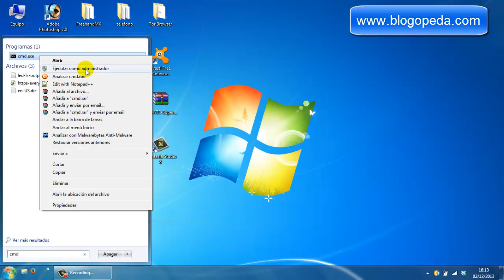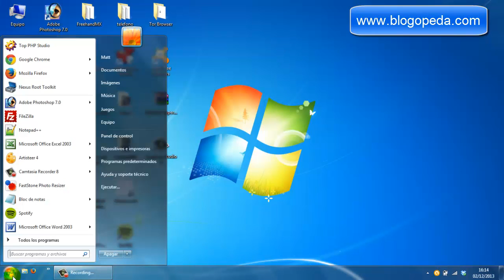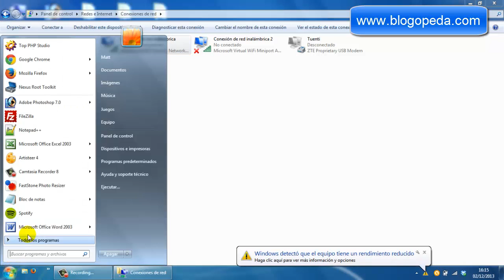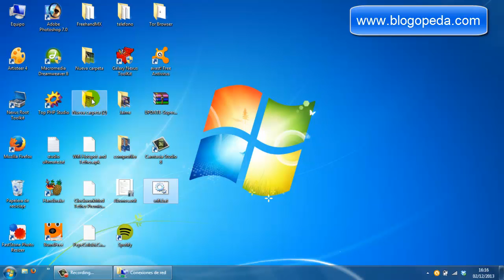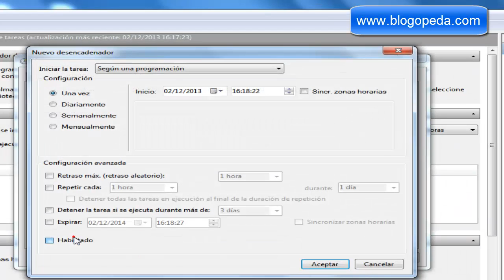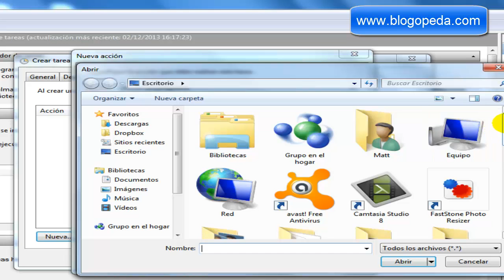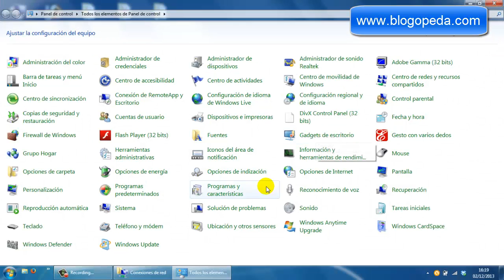Crear punto de acceso wifi en windows 7 de forma automática al iniciar el equipo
Cómo crear un punto de acceso wifi en un equipo con Windows 7 de forma automática al iniciar el equipo utilizando el programador de tareas y un archivo .bat